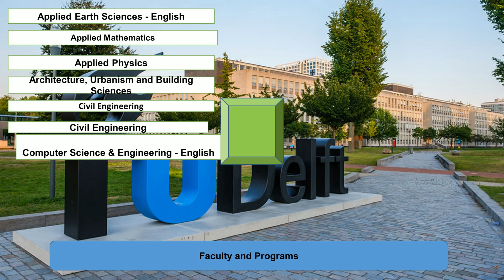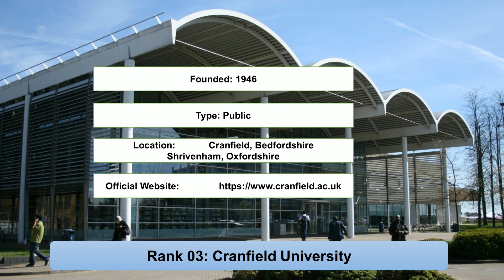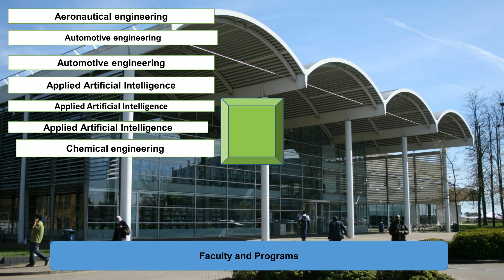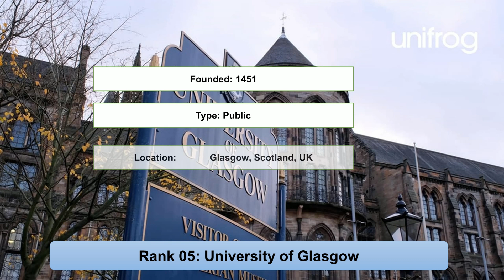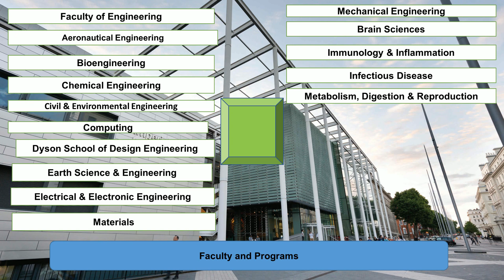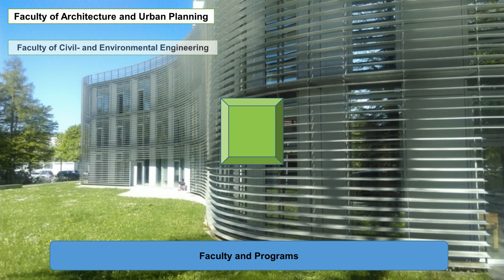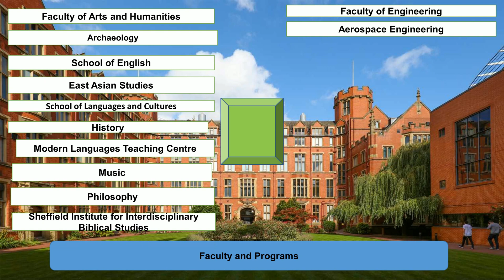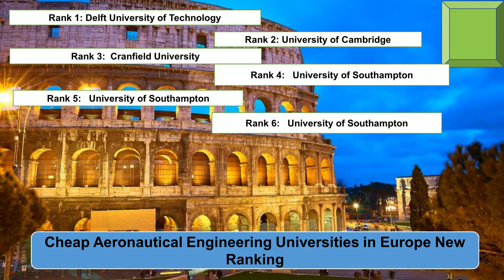CHEAP AERONAUTICAL ENGINEERING UNIVERSITIES IN EUROPE New Ranking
Entireeducation enlisted best cheap aeronautical engineering universities in Europe new ranking. The Delft University of Technology and University of Cambridge are the cheap aeronautical engineering universities in Europe undergraduate. The University of Southampton and University of Glasgow are offering aerospace engineering in Europe in English.